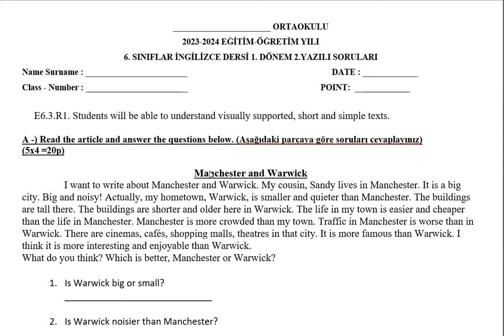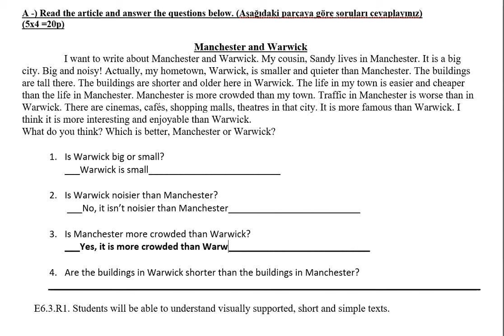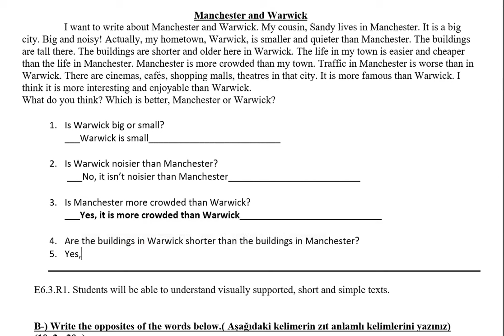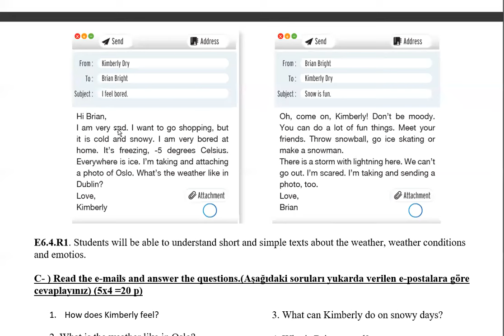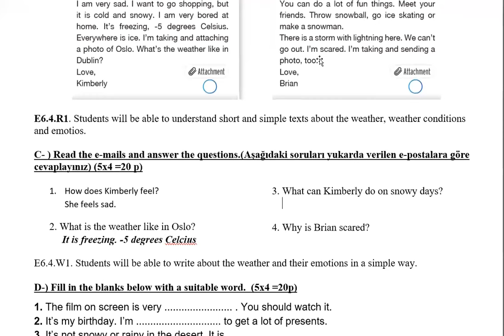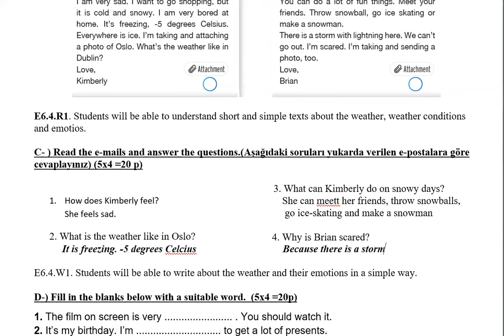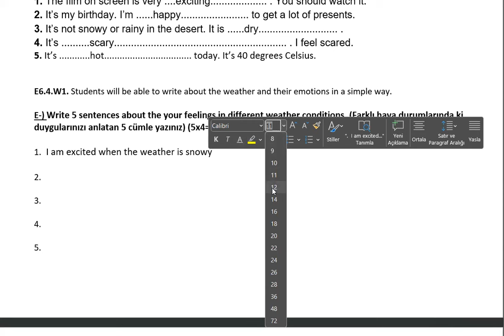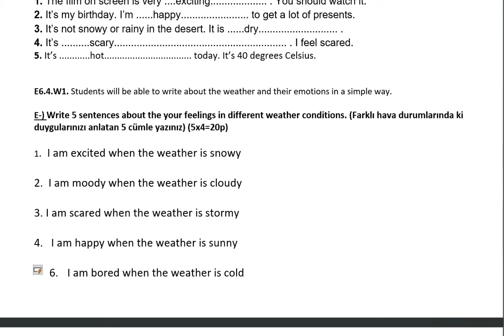6. SINIF İNGİLİZCE 1. DÖNEM 2. YAZILI YENİ SİSTEM 2024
Ayrıcalıklardan yararlanmak için bu kanala katılın:
Bu videoda 6. sınıf İngilizce 1. dönem 2. yazılı açık uçlu için örnek yazılı sorusu çözümü yapılmıştır.